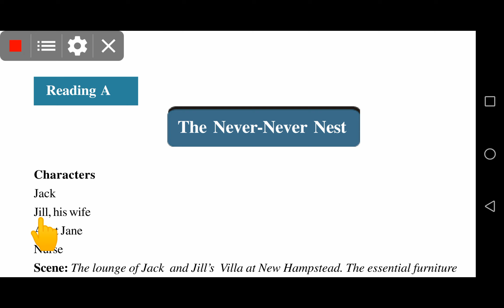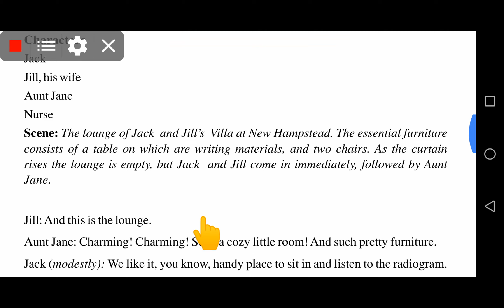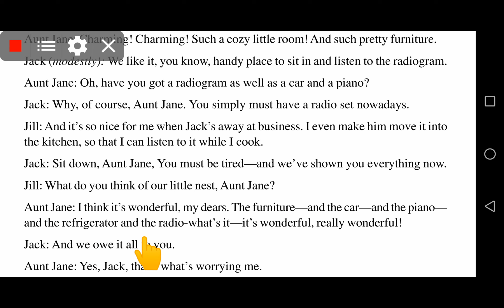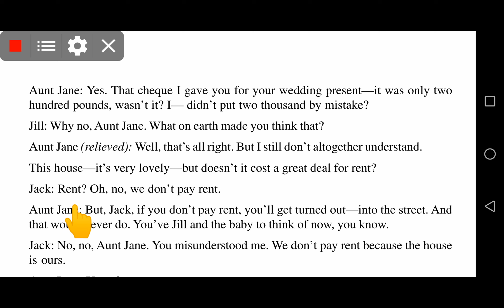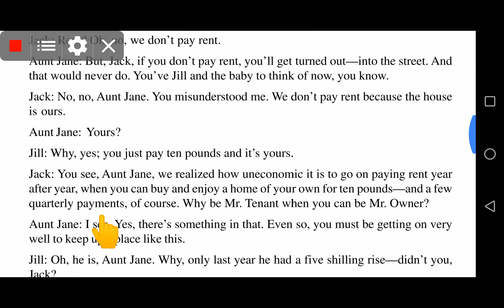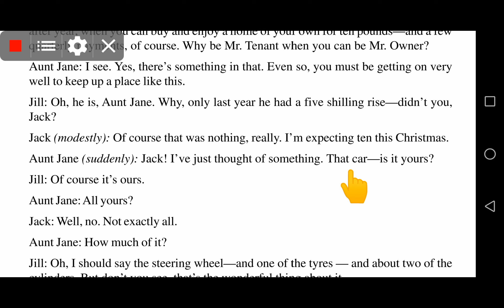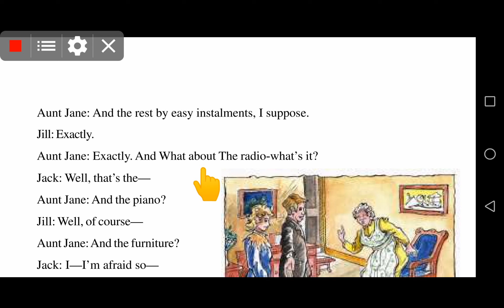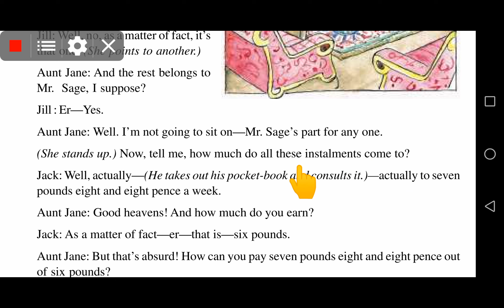THE NEVER NEVER NEST PART 01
Unit 02 Reading A
Class 10th English
CG Course